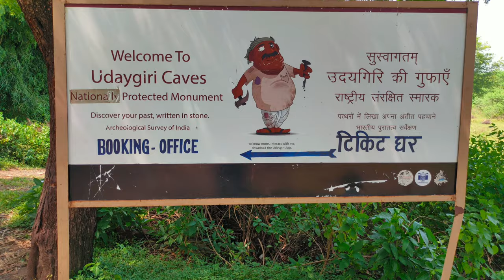Udaigiri CAVE RAISEN FORT TRIP BHOPAL (M.P.). TRAILER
विदिशा से मात्र 9 किमी दूर स्थित उदयगिरि पहाड़ी कई ऐतिहासिक और सांस्कृतिक धरोहरों को अपने में समेटे है। इस पहाड़ी को उसकी गुफाओं के लिए जाना जाता है। उदयगिरि की 20 गुफाओं में से सबसे दर्शनीय है गुफा नंबर 5, यहां भगवान विष्णु के वराह अवतार की करीब 12 फीट ऊंची प्रतिमा सबसे भव्य और अनूठी है। नरवराह की यह प्रतिमा शिल्प, स्थापत्य, धर्म-संस्कृति और रचनात्मकता का प्रमाण है।

प्रतिमा का सिर वराह (सुअर) का है, जबकि शरीर मनुष्य की तरह है। यही कारण है कि विष्णु के इस रूप को नरवराह कहा जाता है। यहां पहाड़ी की विशाल शिला को शिल्पी ने बड़ी खूबसूरती से तराशा है। शिल्पी ने न सिर्फ भगवान विष्णु के शारीरिक सौष्ठव को बखूबी उत्कीर्ण किया है, बल्कि उनकी स्तुति करते हुए बहुत से देव, गंधर्व और साधुओं सहित समुद्र की लहरों को भी उकेरने का काम भी उसी शिला पर बखूबी कर दिखाया है। ऐसी विशाल और भव्य नरवराह प्रतिमा मप्र में और कहीं नहीं। करीब 1600 साल पुरानी इस प्रतिमा को उदयगिरि की सबसे दर्शनीय गुफा माना जाता है। यह सिर्फ एक प्रतिमा नहीं, बल्कि पूरी कथा सुनाती गुफा है।

चंद्रगुप्त ने पांचवी शताब्दी में कराया था निर्माण

भगवान विष्णु के दस अवतारों में से एक अवतार है वराह अवतार। पृथ्वी को राक्षसों के आतंक से मुक्त कराने के लिए भगवान विष्णु ने वराह(सुअर) के मुंह वाले रूप में अवतार लिया था और राक्षसों द्वारा फैलाई तमाम गंदगी में से पृथ्वी को अपने मुंह से खींचकर उसका उद्धार किया था। गंगा-यमुना ने पृथ्वी को फिर पवित्र किया और देवताओं ने विष्णु के इस लोककल्याणकारी कार्य पर उनकी स्तुति कर पुष्प बरसाए थे। यही पौराणिक कथा 1600 वर्ष पूर्व गुप्त राजवंश के सबसे पराक्रमी राजा चंद्रगुप्त ने विदेशी शक राजाओं पर जीत को यादगार बनाने के लिए उदयगिरि की पहाड़ी पर उत्कीर्ण कराई थी।

कैनवास सा दृश्य चट्टान पर

वराह अवतार लेकर पृथ्वी का उद्धार करने वाली इस कथा को उत्कीर्ण करने के लिए शिल्पी ने न सिर्फ विष्णु के नरवराह रूप को भव्यता से तराशा, बल्कि कथा पूरी करने के लिए मगर पर सवार गंगा, कछुए पर सवार यमुना के स्वरूप बनाए हैं। चरणों में शेषनाग, सामने हाथ जोड़े राजा और समुद्र की लहरों का दृश्य कथा को हकीकत से जोड़ता है। भगवान द्वारा पृथ्वी का उद्धार किया तो देव-मुनि-गंधर्व किस तरह प्रसन्न होकर उनकी जयजयकार करने लगे, इसे भी ब्र?हा, शिव, सरस्वती, पार्वती और तमाम देवी-देवताओं के साथ बारीकी से उकेरा गया है। एक ही शिला पर यह सब देखना ऐसा प्रतीत होता है जैसे कलाकार ने पत्थर की चट्टान पर नहीं बल्कि कैनवास पर इस दृश्य को उकेरा हो।

Related Stories

यहां वराह नहीं, वराही की भी होती है पूजा, 1600 साल पुरानी परंपरा

MP में मनेगा गुजरात का रण उत्सव, तम्बुओं में रुकेंगे सैलानी

एमपी टूरिज्म की नई कारवां, घर के बाहर घर जैसा सुकून

ये हैं MP के जानलेवा पिकनिक स्पॉट, कई लोग गंवा चुके हैं जान

पर्यटन दिवस- ब्रांडिंग, एम्बेसडर बिना पिछड़ा प्रदेश में पर्यटन

Hindi News

India

Madhya Pradesh

Bhopal

Vidisha Udayagiri Caves

अगला आर्टिकल